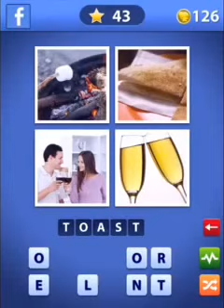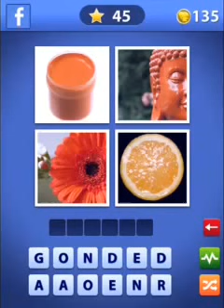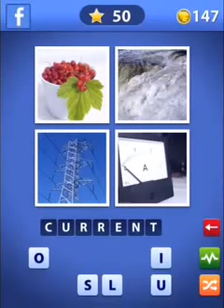Word Guess Angry Gran Answers: Level's 41-50